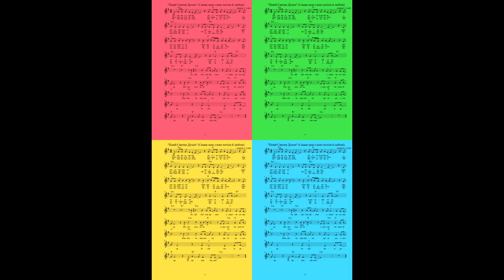Повiй Святим Духом (Скажи мені слово потіхи й любові) ● (Ноти)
Автор: Біли Крила
Adapted: I. Liakh
Скажи мені слово потіхи й любові,
І ніжно торкнися моєї душі,
Щоб знову звеніли прекрасні і нові,
Мелодії неба в ранковій тиші.

Приспів:
Повій Святим Духом у спрагнене серце,
Втомилось воно у земній боротьбі,
Мов ніжне прооміння, що кидає сонце,
 Зігрій мою душу ти Духом Святим.

2 куплет:
Лиш тільки в Тобі, мій Господь і Спаситель,
Знаходить душа моя мир і спокій,
Коли знемагаю до Тебе Втішитель,
Прихожу з благанням моєї душі.

3 куплет:
Нехай же присутність Твоя зігріває,
Нехай в твоїм серці лунають пісні,
І слава й подяка Тобі не з мовкає,
Бо Ти є зі мною, бо Ти є в мені.

Якщо ви бажаєте отримати ноти до цієї пісні, звертайтесь до Івана Ляха за електронною адресою або через телеграм Він з радістю надасть вам всю необхідну інформацію.
Дякуємо за вашу підтримку і незабаром ви знову почуєте у нас багато чудової музики! 🎶